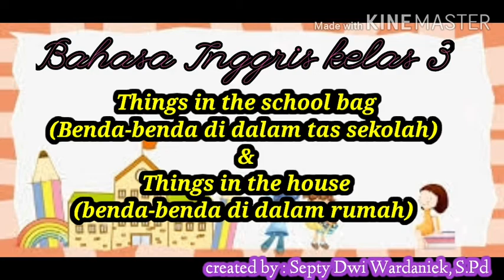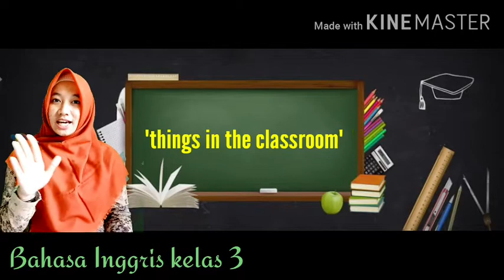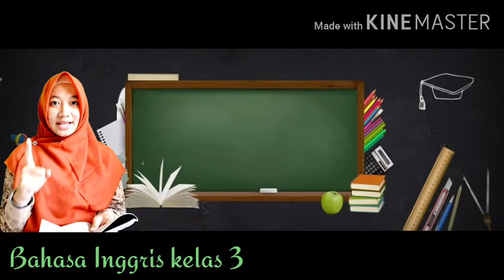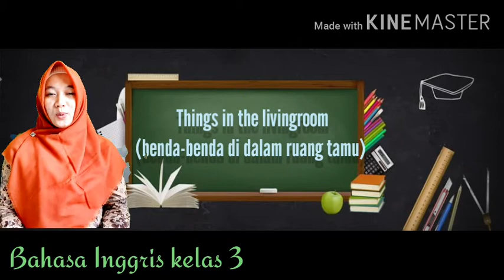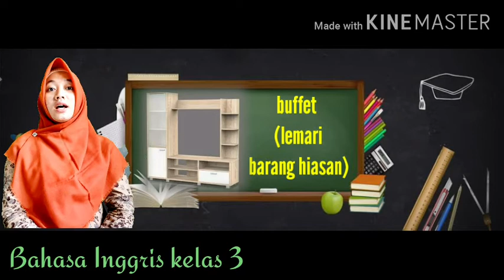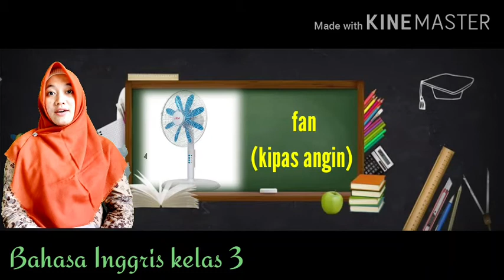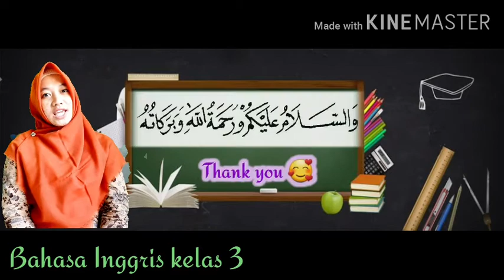BAHASA INGGRIS KELAS 3 || "Things in the school bag & Things in the house"